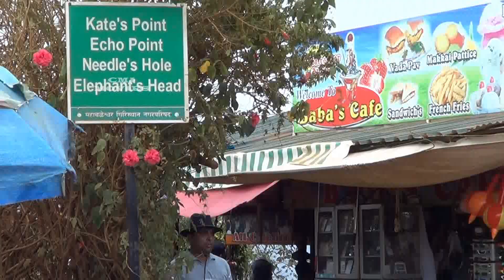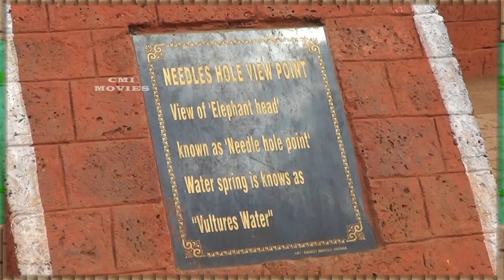Hill Station of Mahabaleshwar, Maharastra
At 1,372 meters above sea level, around Lake Venna, is the highest hill station in the Western Ghats of Maharashtra. Mahabaleshwar is one of the most spectacular and the largest of Maharashtra hill-stations. Mahabaleshwar in Sanskrit means God of Great Power. It was summer capital of Governor of the old Bombay Presidency The Britishers built various mansions, cottages and bungalows around the town, lending it a charming, sophistication. There are 30 valley viewpoints with panoramic vistas scattered around the hill station and their access roads make for shady, pleasant walks and treks.
Mahabaleshwar along with Panchgani makes the most popular hill resorts in the Maharashtra state of India. Far way from the madding crowds the hill resort makes an excellent holiday destination. The natural beauty of Mahabaleshwar attracts nature lovers, film directors, holidaymakers, peace seekers and adventurers alike. The heat and the dust of the plains give way to the cool breezes and the gorgeous greens of Mahabaleshwar. The hill resort of Mahabaleshwar derives its name from the God "Mahabali". There is a temple dedicated to Lord Mahabali namely the old Mahabaleshwar Temple.